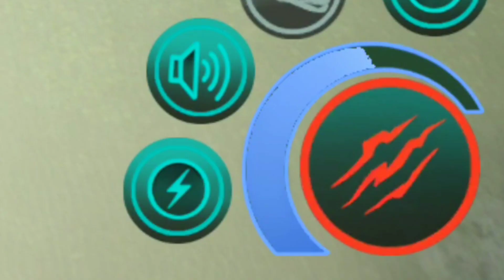VIDA DE DILOFOSSAURO NÃO É FÁCIL - The Cursed Isle #09 PT-BR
Meu nome é Richard e eu sou o Competivando, nesse Canal você vai ver Muitas Gameplays e novidades sobre Novos jogos de dinossauros, Animais e de vez em quando outros jogos aleatórios Bem divertidos

Conheça o TRL
𝙎𝙄𝙏𝙀 𝘿𝙊 𝙏𝙍𝙇:

" Tudo que você faz de bem volta em dobro pra você "